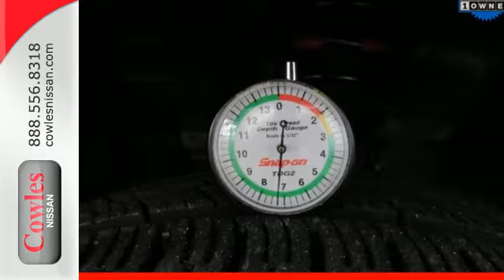Certified 2016 Nissan Versa Washington DC VA Woodbridge, VA P13072 - SOLD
Year: 2016
Make: Nissan
Model: Versa
Trim: 1.6 SV
Engine: 1.6L I4 DOHC 16V
Transmission: CVT with Xtronic
Color: Black
Interior: Charcoal
Mileage: 4504
Stock #: P13072
VIN: 3N1CN7AP4GL904517
Certified Pre-Owned and 100K Warranty. Gasoline! Wow! Where do I start?! Ask about our Special Rates this month! brbrDo you want it all, especially superb fuel efficiency?

Address:
14777 Jefferson David Hwy